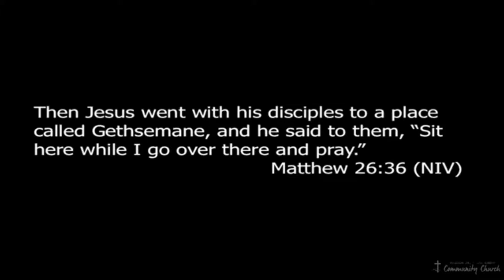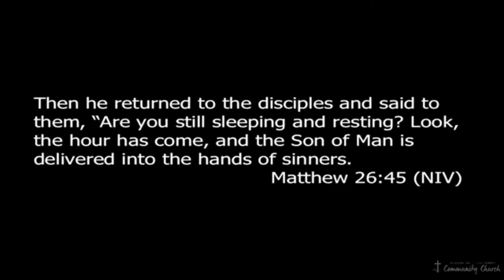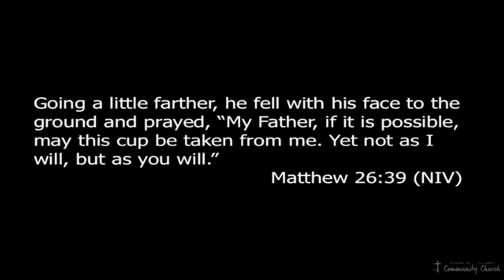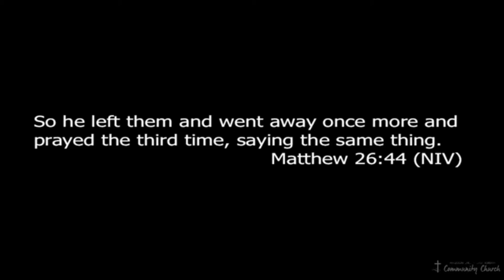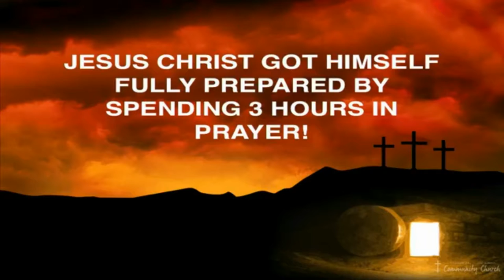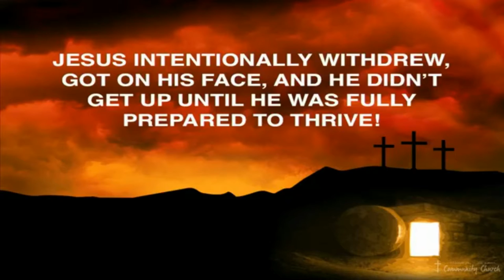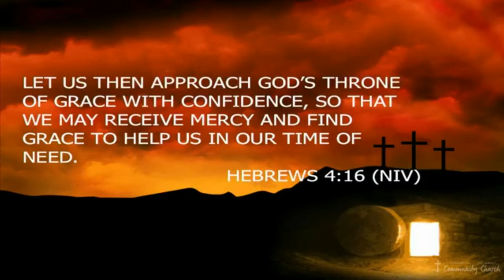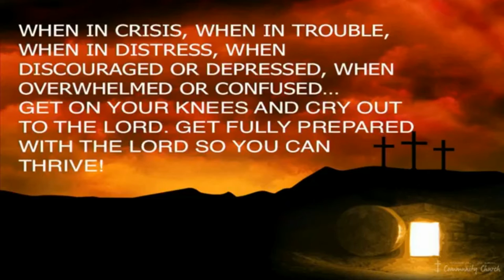The Passion of Jesus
Palm Sunday Message